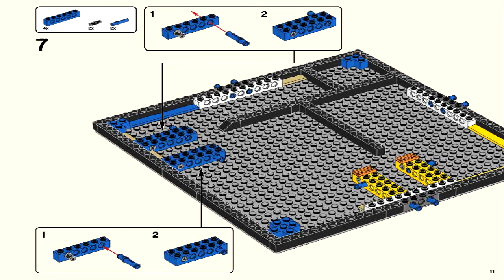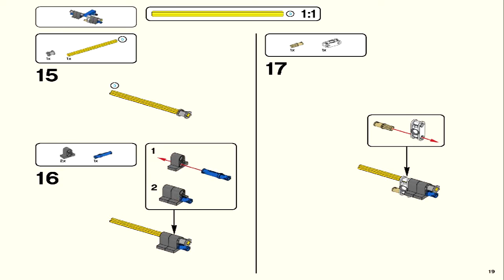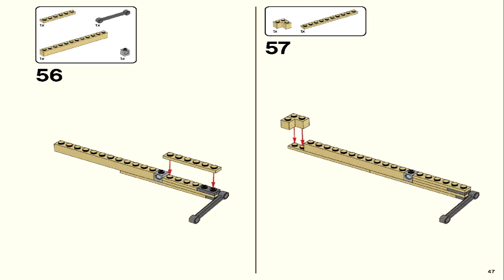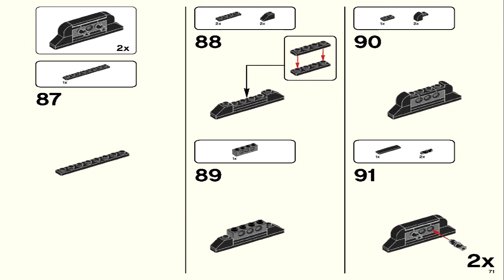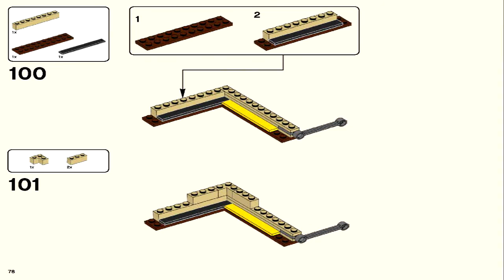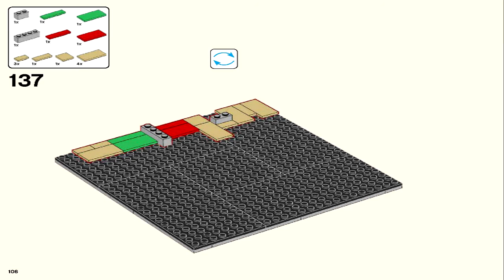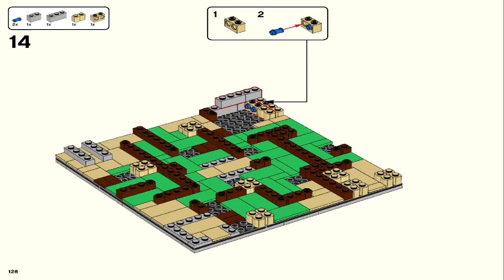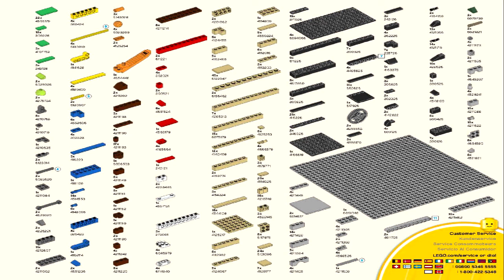LEGO Ideas 21305 Maze (Instruction Booklet)